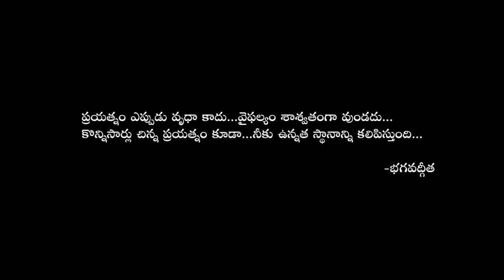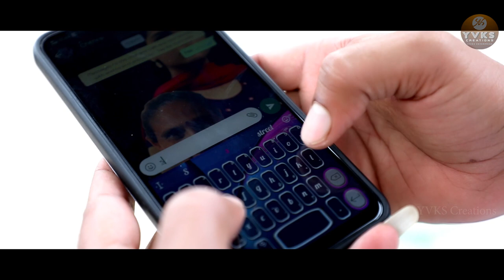Chitralahari |Episode-3 | Season-1 End | Telugu WebSeries 2020 | Y V K S Creations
V Kumar'S Chitralahari
Episode-3 Outnow
To be Continue...Episode-4

Cast:
Kumara Swamy
Akhila Nair
Rajesh Konchada
Harish Tekkali
Siva Narayana Akula
Crew:
Director: V Kumar'S
Camera: Sai Kumar Chukkala
Editing: Prasad B - Siva Narayana Akula

Hai Friends This is YVKS Team YVKS Creations Youtuber. YVKS Creations
 is an Entertainment channel for the people who enjoy Best Visual, Best screenplay,
Different content Short films and Web series and expert analysis surrounding movies,
YVKS Creations Encourage to New Talented Directors and Actors,
Passionated Script writters. Also Tollywood Movie reviews, Celebrities interviews
 and fashion exclusive scoops  with Entertainment Lovers.
YVKS Creations (a YVKS Enterprise) is a Telugu Movie Production company started by
noted Telugu Movie Producers Naveena K, Sandhya V Y.
The Baner has produced H23 Movie in Tollywood Releasing Soon.